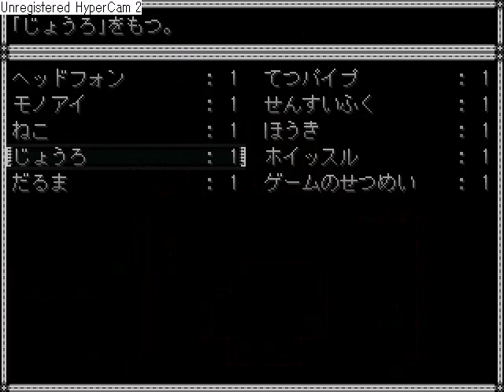.flow - Where to find the whistle effect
amd also aimless wandering.